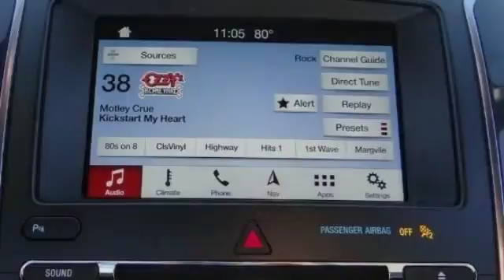2018 Ford Explorer HEMET BEAUMONT MENIFEE PERRIS LAKE ELSINORE MURRIETA F18333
2018 Ford Explorer SPORT 4WD

GOSCH FORD HEMET PROUDLY SERVING HEMET, BEAUMONT, MENIFEE, PERRIS, LAKE ELSINORE, MURRIETA, AND SURROUNDING SOUTHERN CALIFORNIA LOCATIONS. THIS SHADOW BLACK 2018 Ford EXPLORER IS EQUIPPED WITH A 3.5L V6 Cylinder Engine, AUTOMATIC TRANSMISSION, AND RECEIVES AN ESTIMATED 16 City/22 Hwy MPG. GOSCH FORD HEMET 150 CARRIAGE CIRCLE HEMET CA 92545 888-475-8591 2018 Ford EXPLORER SPORT 4WD Contact Gosch Auto Group today for information on dozens of vehicles like this 2018 Ford Explorer Sport. This SUV gives you versatility, style and comfort all in one vehicle. There's a level of quality and refinement in this Ford Explorer that you won't find in your average vehicle. This 4WD-equipped vehicle will handle beautifully on any terrain and in any weather condition your may find yourself in. The benefits of driving a 4 wheel drive vehicle, such as this Ford Explorer Sport, include superior acceleration, improved steering, and increased traction and stability. Just what you've been looking for. With quality in mind, this vehicle is the perfect addition to take home. Please contact the Gosch Auto Group for more information. Stock #: 8-F18333 | VIN: 1FM5K8GT7JGA36187 | 2018 Ford Explorer Sport 4WD Gosch Ford Hemet